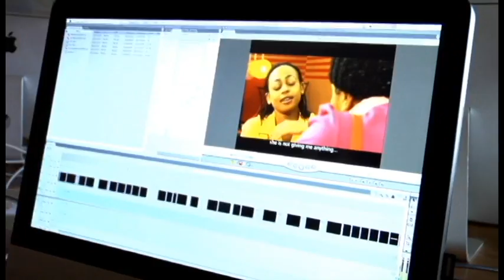Journey to AMVCA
How and why Lies that Bind got many nominations for the Africa Magic Viewers' Choice Awards 2013. Did i mention that this production is known for scooping awards... Check Video out.